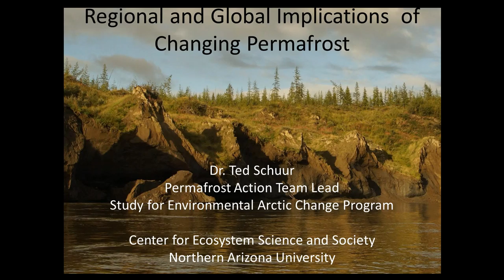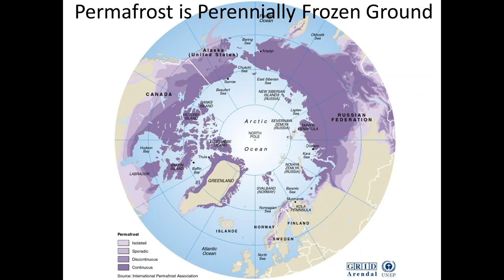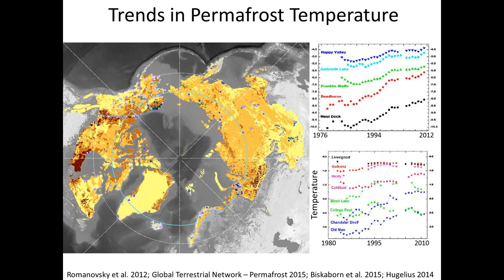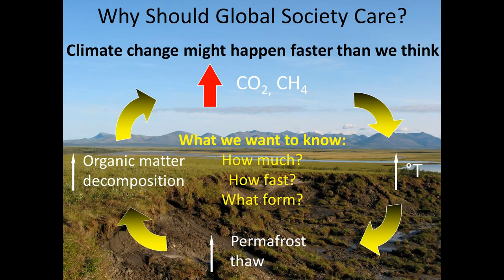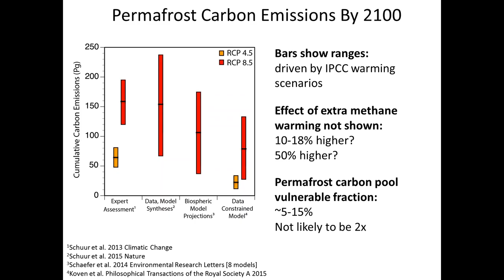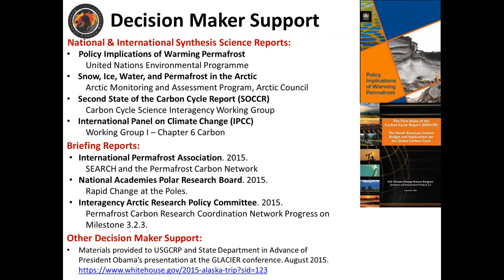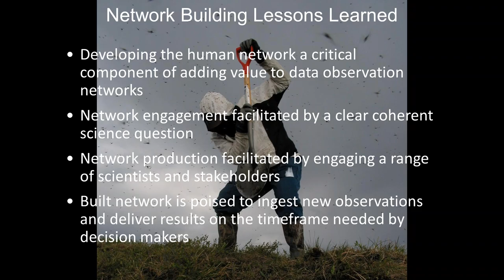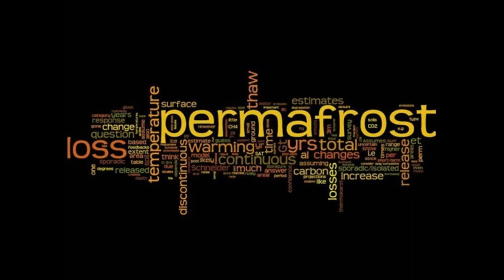Ted Schuur, Regional and Global Implications of Changing Permafrost - 28 April 2016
Regional and Global Implications of Changing Permafrost
Ted Schuur, Northern Arizona University